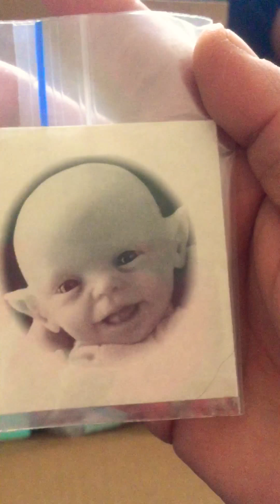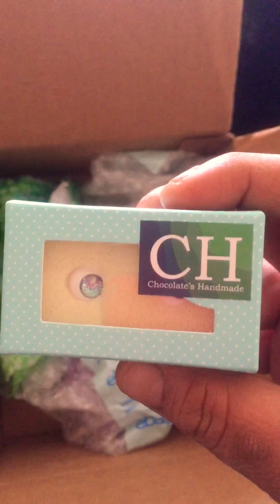My First Fairy from X Darling Dollies!!!!